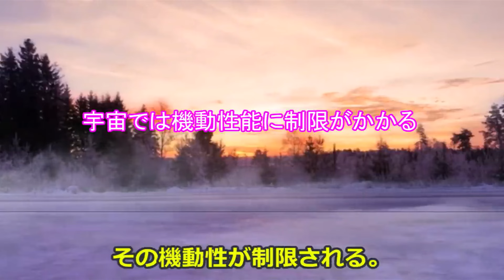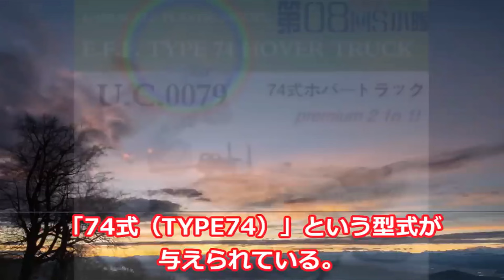【ガンダム一年戦争を影で操った兵器】MSに匹敵するジオンの秘密兵器。驚愕の分離・合体機構を徹底解説【機動戦士ガンダム】【ガンダム解説】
今回は、機動戦士ガンダムに登場する機体、マゼラアタックついての解説になります。
【ガンダム進化の頂点】ガンダムMk Ⅱをとてつもなく強化した機体。Z計画の集大成として完成した機体の全貌を徹底解説【機動戦士ガンダム】【ガンダム解説】

使用音声 VOICEVOX 青山流星・壮太・四国めたん・雀松朱司・Nemo

このチャンネルでは、アニメ、映画、漫画、小説、書籍、番組、ゲームなど様々なメディアから得た知識を基に、解説動画を作成しています。著作物を複製や改変しないように注意を払い、制作関係者の方々への尊敬と感謝の気持ちを込めて、作品の魅力を広く伝えることを目指しております。万が一、何か問題があれば、大変お手数ですが以下の方法でご連絡いただければと思います。

こちらまでDMお願い致します。